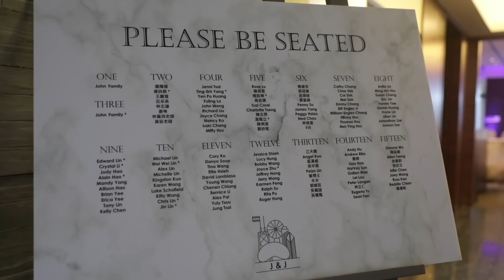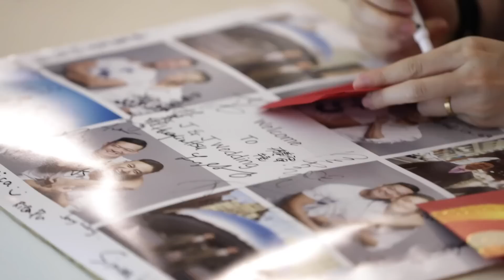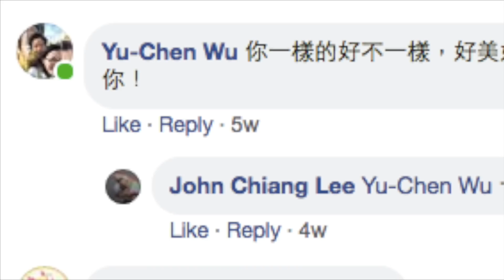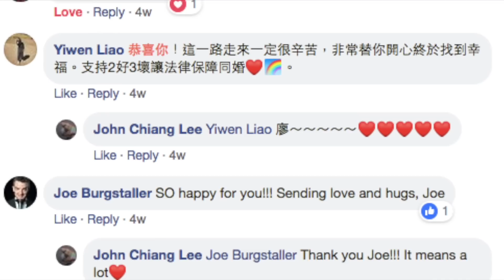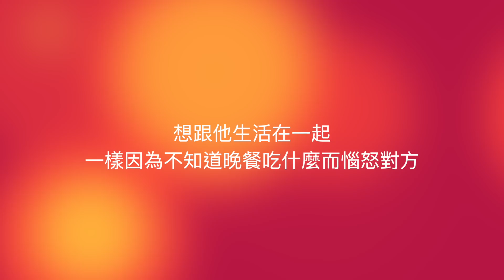同志婚禮大公開｜媽媽的祝福也太感人｜證婚儀式大家哭成一團『原來是John』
想知道同志婚禮都在幹嘛嗎？
超級感人的證婚儀式，媽媽有備而來給我的祝福，連攝影大哥都哭到不行

我選在陽明山舉行婚禮的原因是，一直很想要有一個室外婚禮
可惜當天天公不作美，被迫移駕到場內舉行
也因為室內場地小，證婚儀式塞爆會場，感覺自己很紅一樣

很謝謝當天雙方的親友參加我們的婚禮，給我們祝福
在這邊放上當天婚禮的片段，雖然婚禮有美中不足或忽略的細節
但再看一次心裡還是覺得暖暖的
可以偷偷說
想再辦一次婚禮嗎？室外的！！拜託讓我圓夢！哈哈

場地
陽明山中國麗緻

婚禮錄影
JD Perspective 專業婚禮團隊

婚禮顧問
DC Wedding/Events 蒂克萊爾 創意執行

婚攝拍攝
Vincent Photography

婚禮花藝佈置
The HOURS Flower

⚠️未經同意禁止擷取影片片段或報導
侵權必究